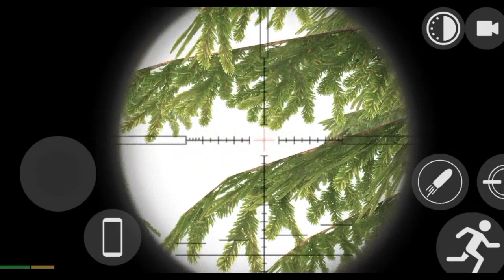Indian Bikes 3D Game Best Android Mobile Game Like GTA Calling Police Mobile Pt - 3